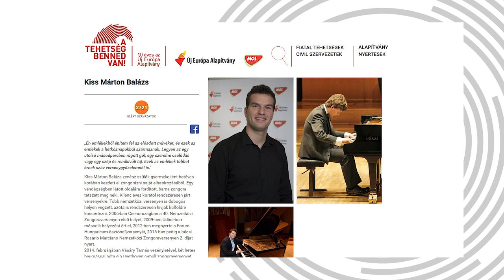Kiss Márton Balázs - „az Új Európa Alapítvány jubileumi arca”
Kiss Márton Balázs zenész szülők gyermekeként hatéves korában kezdett el zongorázni saját elhatározásából. Kilenc éves korától rendszeresen járt versenyekre. Több nemzetközi versenyen is dobogós helyen végzett, azóta is rendszeresen hívják külföldre koncertezni. 2006-ban Csehországban a 40. Nemzetközi Zongoraversenyen első helyet, 2009-ben Udine-ben második helyezést ért el, 2012-ben megnyerte a Forum Hungaricum ösztöndíjversenyét, 2016-ban pedig a bécsi Rosario Marciano Nemzetközi Zongoraversenyen 2. díjat nyert.

2014. februárjában Vásáry Tamás vezényletével, két hetes beugrással adta elő Beethoven c-moll zongoraversenyét. Vásáry Tamás nagy elismeréssel nyilatkozott Marci zongorajátékáról.

Márton 2014-ben kitűnő minősítéssel diplomázott a grazi Zeneművészeti Egyetemen, ahol a következő tanévtől mesterszakon folytatta tanulmányait. 2016-ban felvételt nyert a párizsi Schola Cantorumba.

Minden évben ad jótékonysági hangversenyeket is, és nagy vágya, hogy a komoly zenét minden magyarországi településre elvihesse.

A MOL Tehetségtámogató Program 2008 óta kíséri figyelemmel zenei pályafutását, a Klasszis kategória keretében 2013-ban saját koncertzongora megvásárlásra kapott támogatást, amely biztosítja az immár koncertező művész számára a megfelelő feltételeket a nyugodt felkészüléshez és gyakorláshoz.